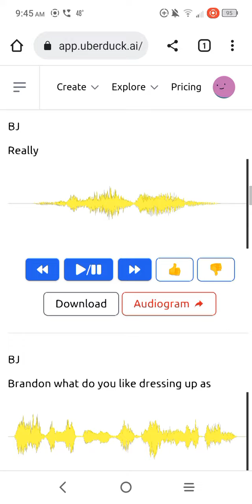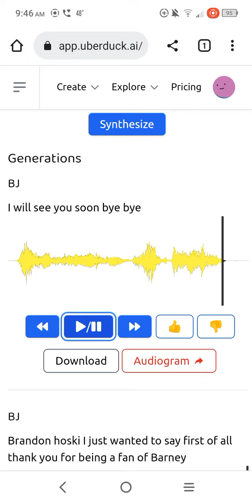BJ actually talked to Brandon hoski